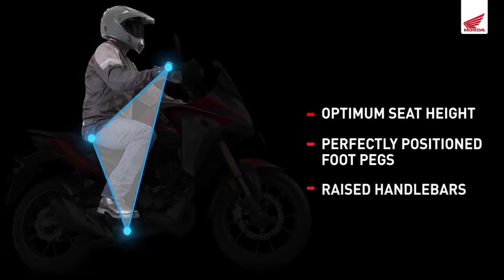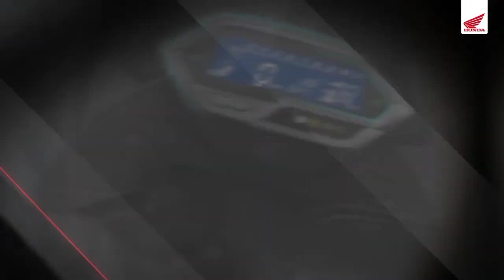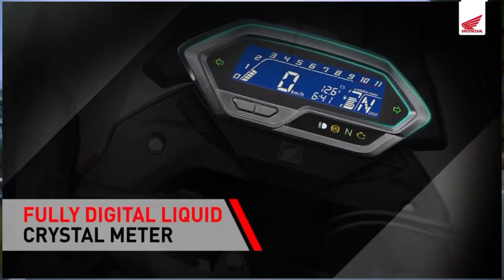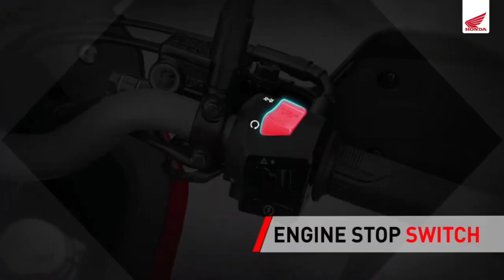Honda New CB 200X Adventure Bike |Price |Features |Colour |New Change |Review |Booking |Top Speed !